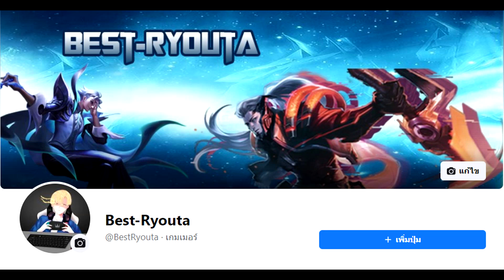LOL Wild Rift : Corki กับเกมส์สอบขึ้นแรงค์ Diamond อย่างโหด ติดเมต้าแน่นอน - Best Ryouta